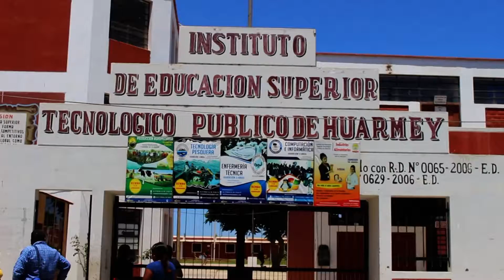Spot examen de admisión IST Huarmey 2017...26 de Marzo